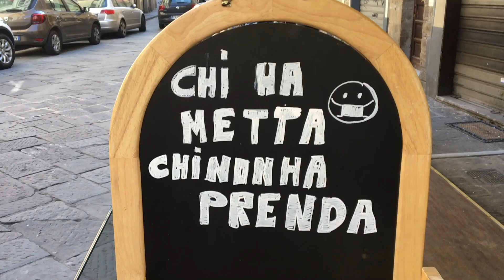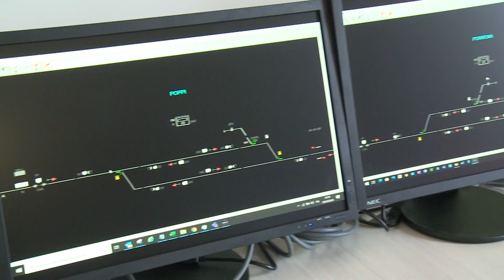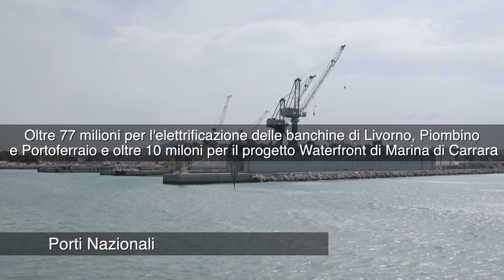PNRR in Toscana e la ripresa